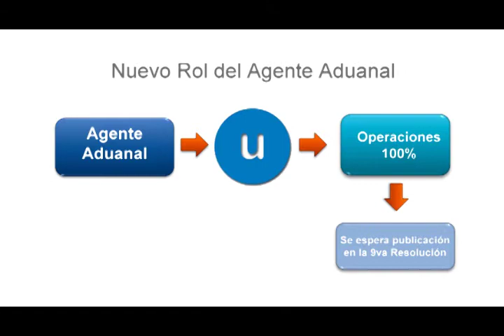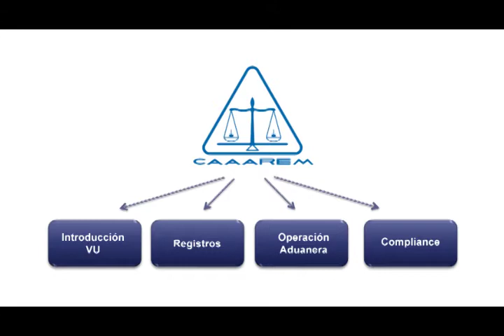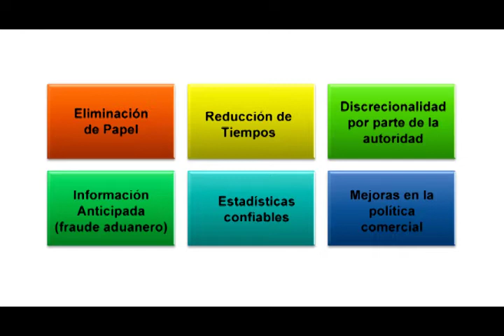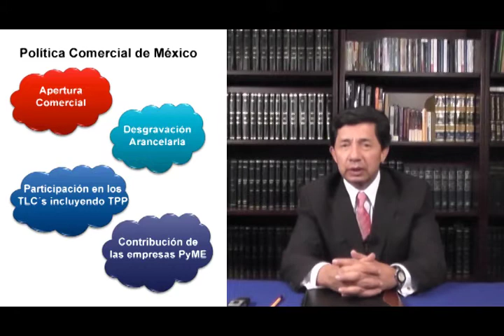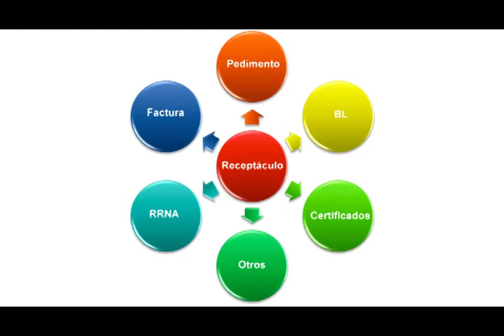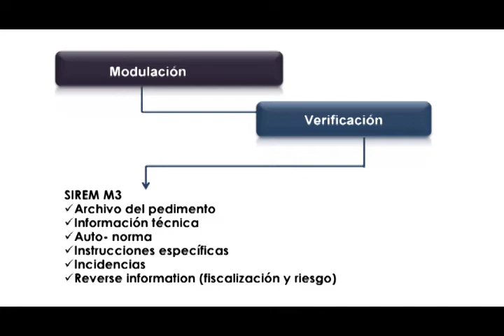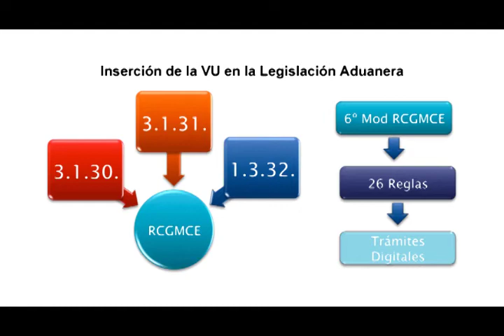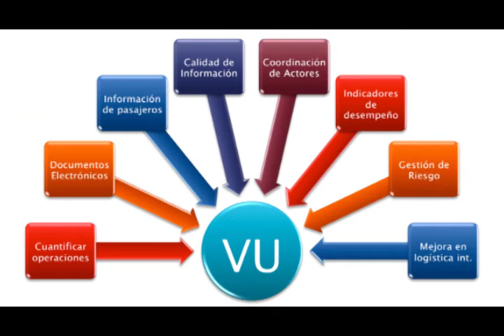Introducción a la Ventanilla Única.